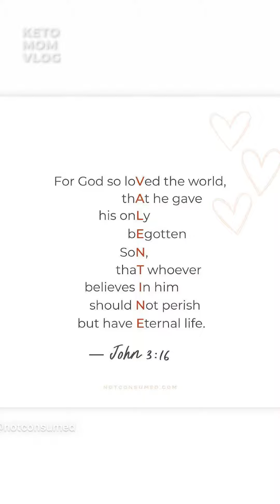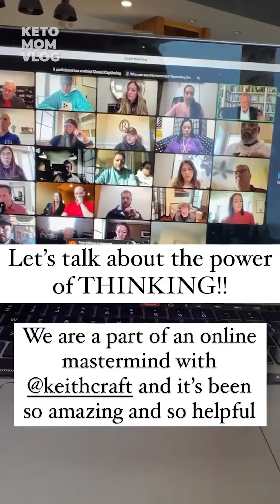Happy Love Day! Keto Mom Vlog